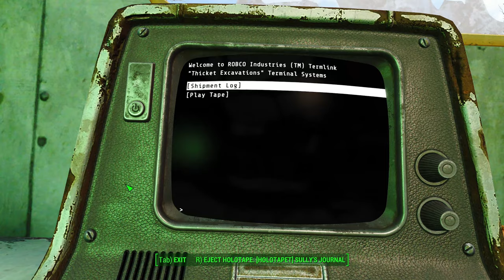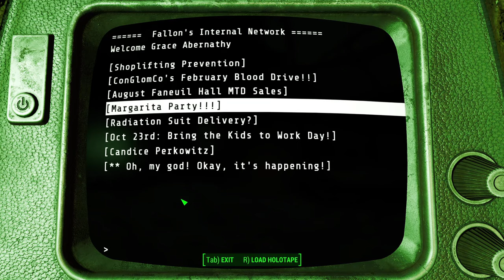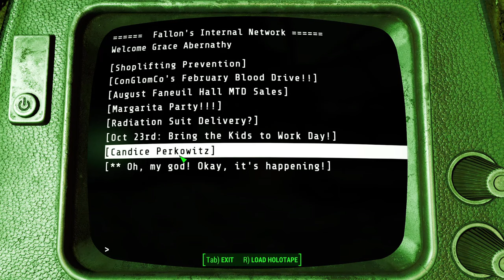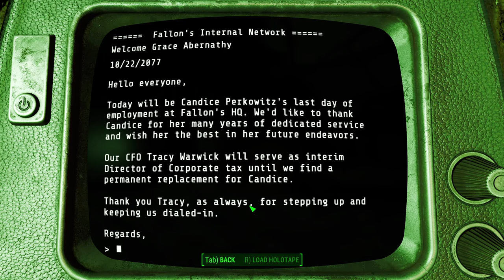Helping Sully Mathis at Thicket Excavations // Fallout 4 Survival - A StoryWealth // Episode 4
Today we head out into the wasteland to hopefully find some much needed gear and help some people along the way! First stop is the Thicket Excavations. Here discover Sully and he trying to drain the water from the quarry. But he is having a bit of an issue and asks for our help.

About Game